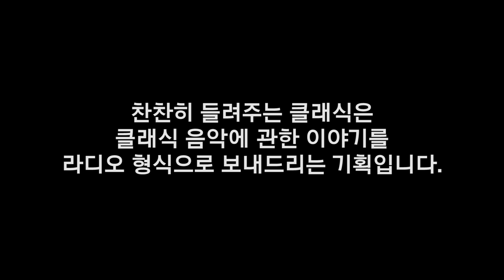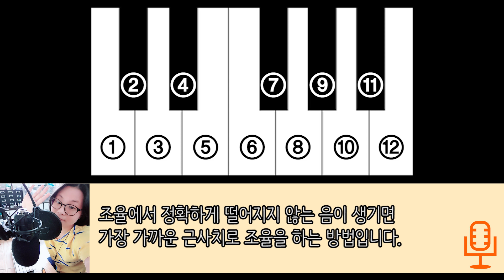[찬찬히 들려주는 클래식] 01. 바로크 시리즈 - '바로크 시대' 편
찬찬히 들려주는 클래식은 클래식음악에 관한 이야기를 라디오 형식으로 보내드리는 기획입니다.

조금 포맷이 바뀌어 돌아온 찬찬히 들려주는 클래식입니다!
좀 더 좋은 음질로 여러분께 다가가고자 마이크를 바꾸면서
내부 포맷에 변화가 생겼답니다^^
새롭게 시작하는 찬찬히 들려주는 클래식 시리즈는 바로 바로크 시리즈!
앞으로 총 6편에 걸쳐 바로크 시대에 대한 이야기를 나눠볼거예요~
오늘은 가장 먼저 바로크 시대의 특징들에 대한 이야기입니다!

그럼 앞으로 올라오게 될 찬찬히 들려주는 클래식에서 만나요~